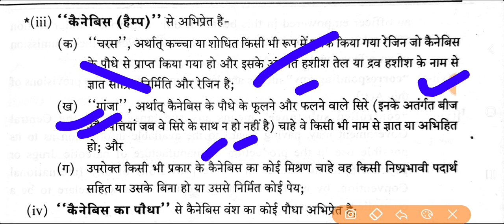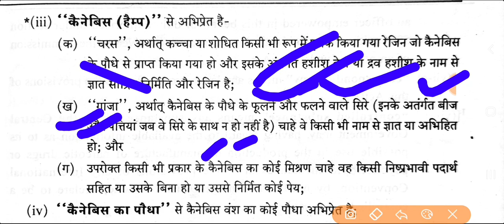charash ganja kya hota hai kainbish ki pribhasha aryan khan drugs case me kon sa ganja pakda hai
Cocein mateen kya hai rev part Cruise party drugs case kya hota ha ganja kya hota charash ganja ki defination
marijuana kya hota hai
what is marijuana
marijuana me kitna nsa hota hai
marijuana konse paudhe se nikalta hai
NDP's act 1985 me ganja urf marijuana ki kya defination hai
kya khte hai kenbish hemp ko